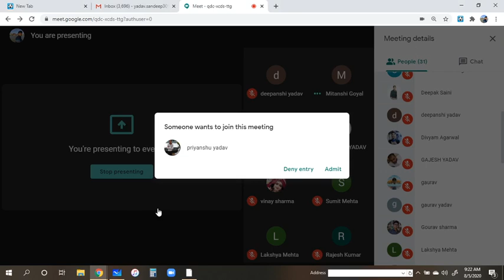Chemical Bonding ( L -10)